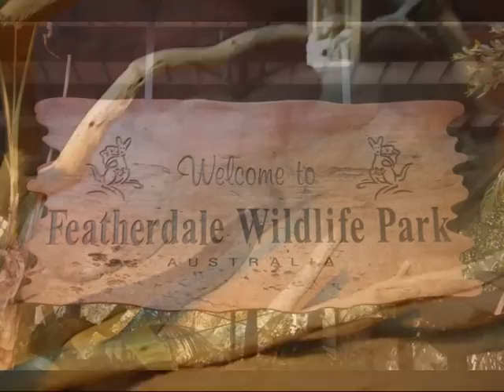Australia 2010: Featherdal, Manly Beach and "See ya later" [13]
Cornelius and Nina took us to the great Featherdale wildlife park, where we fell in love with Wallabies, emu's and other wildlife. Also the other day we went to Manly beach and later that week we sang our song to say thank you to our family Down Under